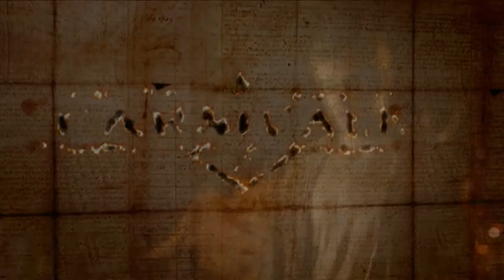HBO Carnivàle - 208. Outskirts, Damascus, NE - Preview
Network: HBO
Series: Carnivàle
Episode: # 208 "Outskirts, Damascus, NE"
Original Air Date: February 27, 2005
Preview clip provided by themidway.org.